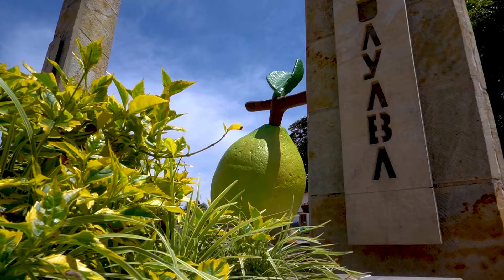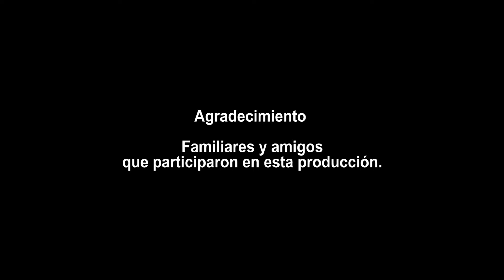GUAVATÁ DE MI VIDA.... autor y compositor: Jaime Gildardo Ardila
una obra musical a ritmo de guabina para Guavatá y para todos los Guavateños... con mucho cariño...

guitarra y primera voz.
LIBER MATEUS ARDILA

Tiple y segunda voz.
JAIME GILDARDO ARDILA

Bajo
JULIAN TORRES

Órgano eléctrico.
JONATHAN RODRÍGUEZ

JT STUDIOS

Video: EDWIN AVILA